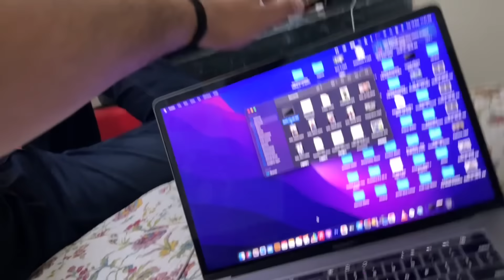Goodnews Me Chacha Ban Gaya 😍